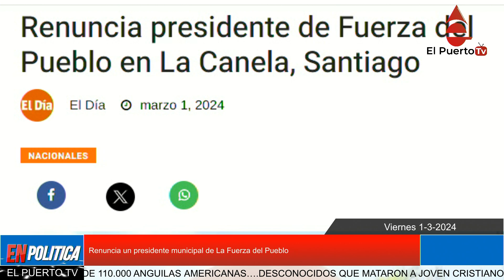Renuncia un presidente municipal de La Fuerza del Pueblo